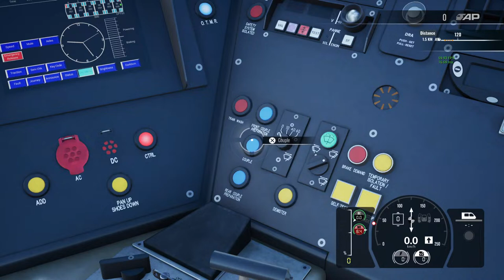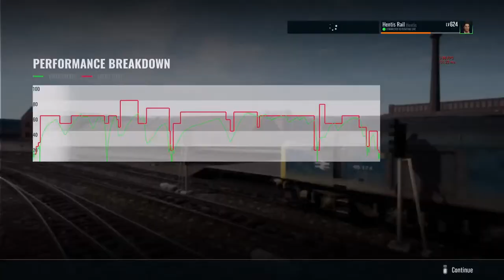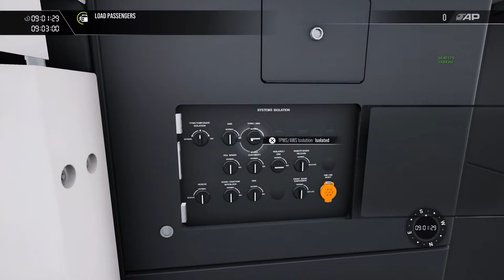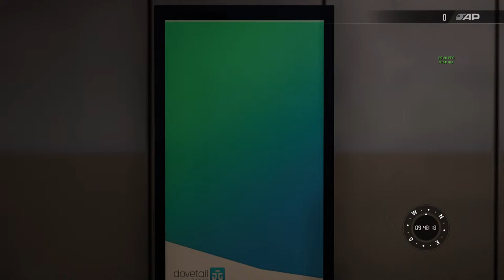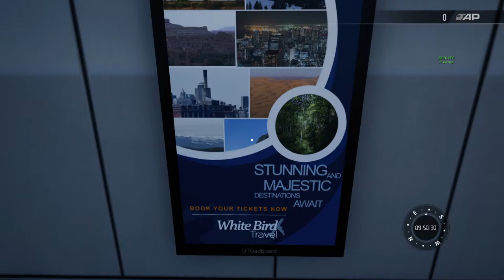Train Sim World 4 - The 600 + added SSJ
Hello and welcome to the stream.
It was August  2018 that I streamed my first ever Train Sim World livestream.  It wasnt a very good experience on using TSW.  Highly critical (perhaps a bit naive in thinking that you should be able to do this, that and the other straight out of the box.  But 5 years later and 599 livestreams TSW is at a far better place on the Playstation than it was in 2018.   So0 am I kinda.  I am now a Dovetail Games Ambassoador for Train Sim Classic, Train Sim World and Catan.    I am really enjoying this position.

Anyhow heres to the next 400 livestreams  for when I hit 1000 TSW Livestreams.

I drove 4 routes in this stream.  We also looked at Formation designer.   Which was released on the  PS5/ PS4, Xbox Series X,S and Xbox One on Thursday.

Anyhow these are the four routes I drove all chosen by members in the chat.

1. Northern Trans Pennine     Last drove     23/03/2024
2. Blackpool Ormskirk             Last drove     30/03/2024
3. Midland Mainline                 Last drove     10/02/2024
4. Gospel Oak - Barking          Last drove      01/04/2024

Dovetail Live Creator Club Profiles:-
PS5

Show your love and support for Hentis Rail. Consider making a donation.

Links to the Extended Railcam Streams and 8 Hour shifts on Various routes with in Train Sim World.

Hauptstrecke Rhein Ruhr, Southeastern Highspeed, Dresden Riesa, Liverpool - Crewe, Bremen - Oldenburg,

Northern Trans Pennine 10 hour stream

I stream directly from the Sony PS5 via You Tube using their in built software/hardware.

Or via Twitch on the Xbox Series X

USB Streaming Podcast PC Microphone Behringer Bigfoot All in one USB Studio Condenser Microphone.

Headphones